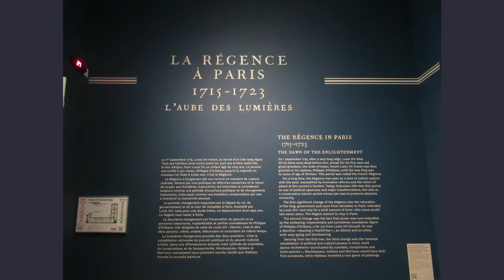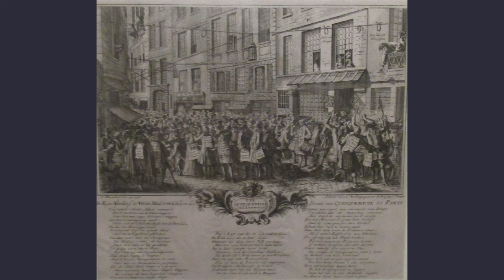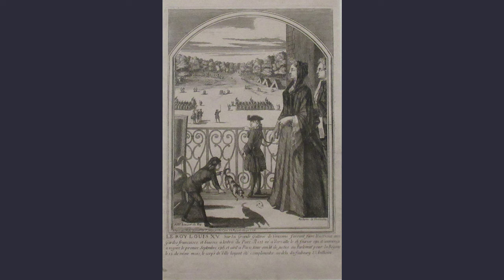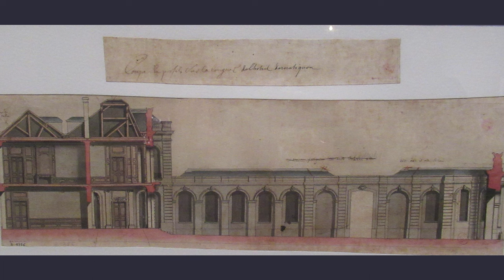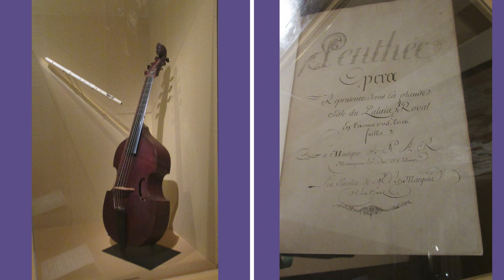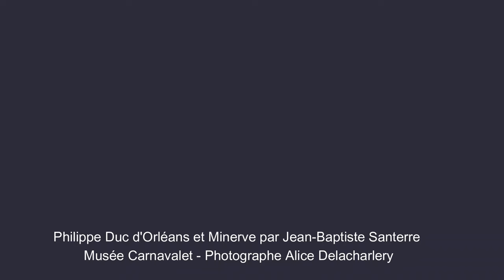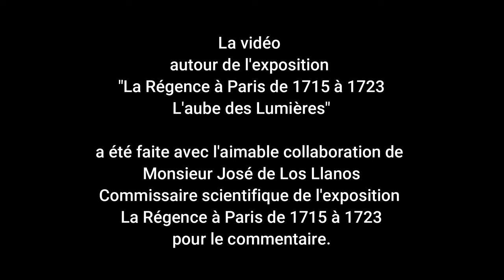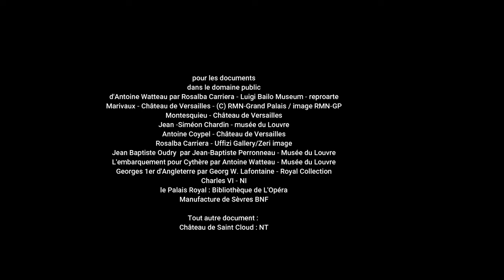L'exposition "La Régence à Paris de 1715 à 1723, L'aube des Lumières"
José de Los Llanos, un des commissaires de l'exposition "La Régence à Paris de 1715 à 1723, L' Aube des Lumières" nous transporte dans le monde du Paris de la Régence. Etape décisive de l'Histoire de France et de Paris entre la fin dramatique de Louis XIV et Le futur règne de Louis XV. Une époque foisonnante, bouillonnante, riche où la France a été remise sur pied et où Paris est redevenu le centre culturel de l'Europe grâce à l'action du Régent, Philippe d'Orléans. José de Los Llanos nous raconte cette époque passionnante avec de multiples anecdotes.